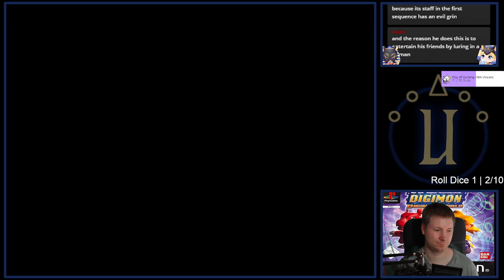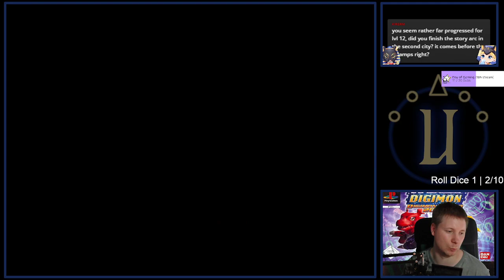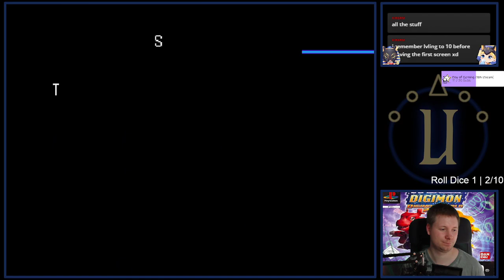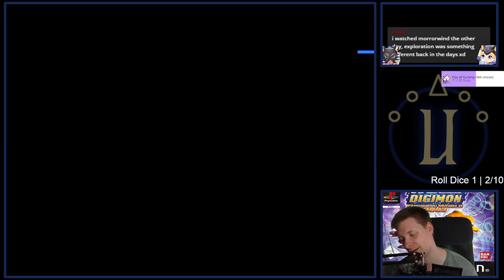Digimon World 3 △ Part 06 △ Lost Mask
Digimon World 3 playthrough on Playstation 1 by Ustra Ahazu.